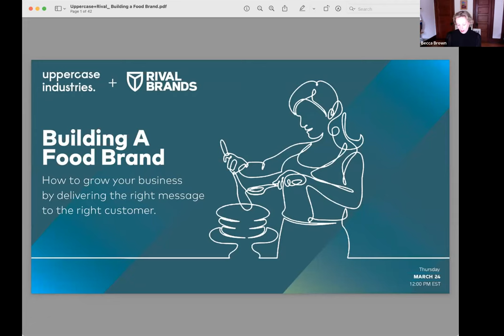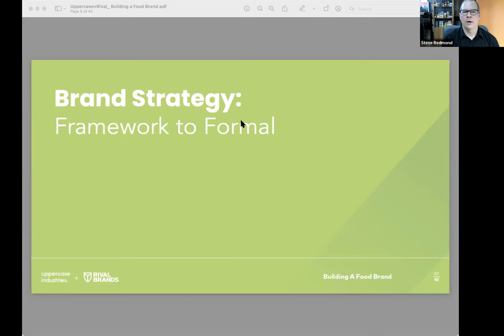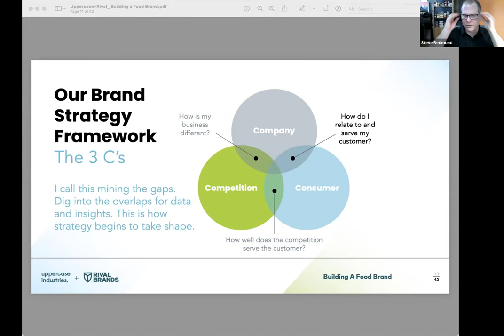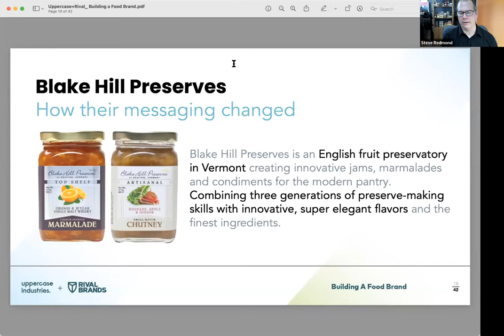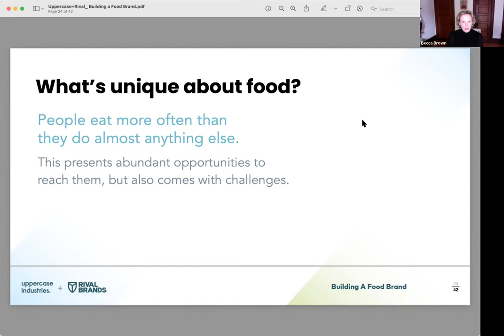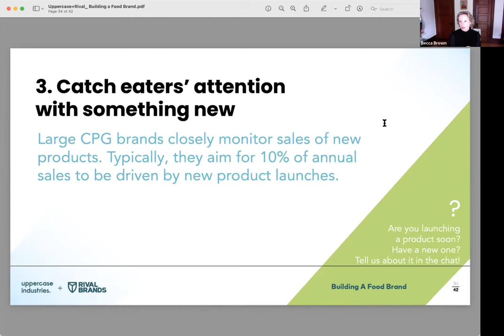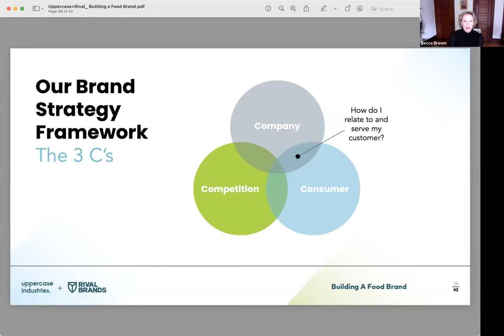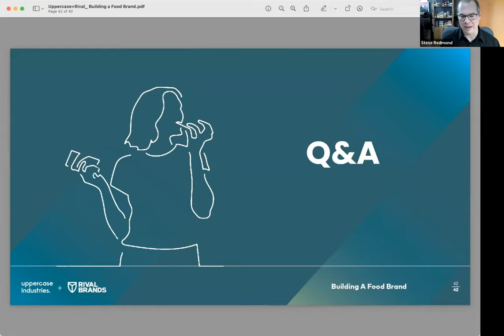Building a Food Brand: Grow your business by delivering the right message to the right customer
In this video, we share our proven brand strategy methods and high-level customer insight tools, to help you get to know them in a whole new way, and unlock the kind of growth potential you thought was years down the road.